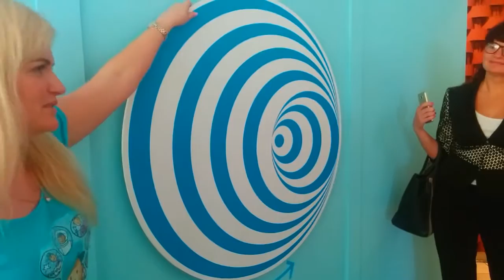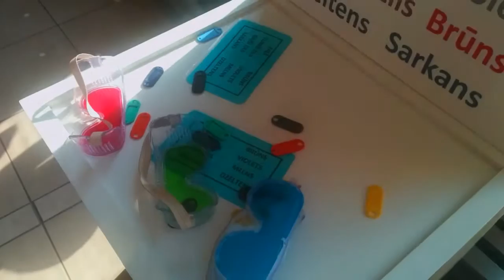Zili Brīnumi Daugavpils 2015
Daugavpils skolām darbojas atlaide 20%